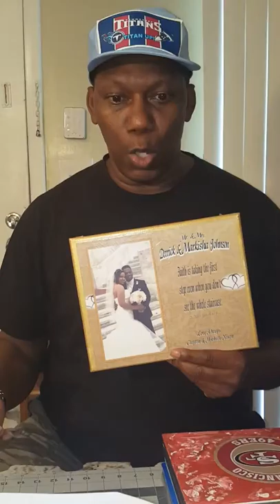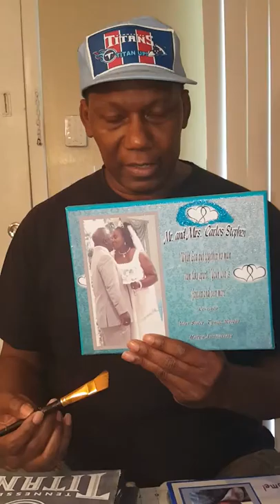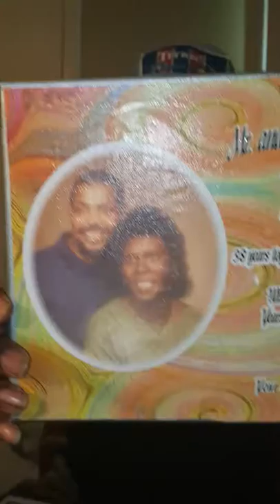Order Custom Canvass